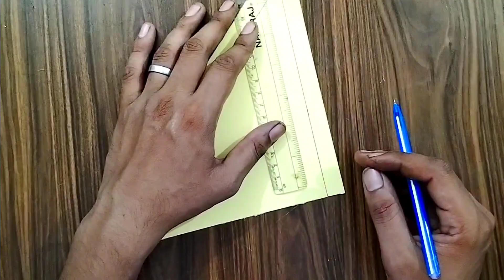diy paper 🐟 fish | paper fish making with paper | fish craft ideas | origami fish craft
Hy everyone

In this video, you can learn " paper fish" step by step.